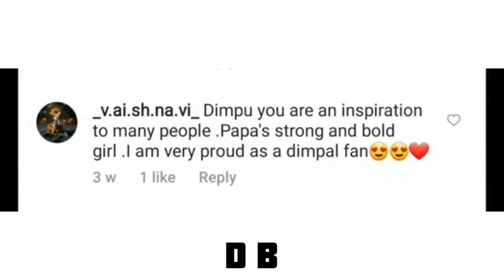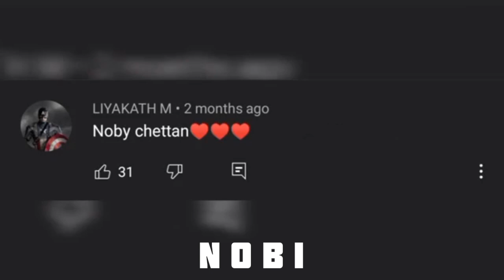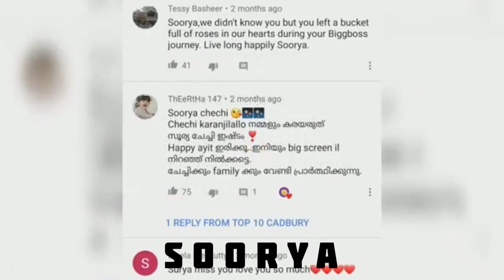congratulations winners. Positive comments